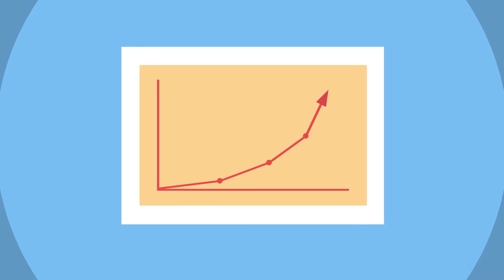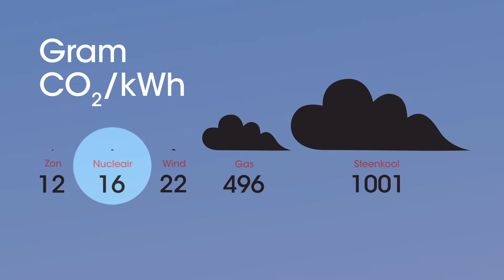Kernenergie in de strijd tegen de klimaatverandering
Het klimaat op onze planeet verandert. De gemiddelde temperaturen stijgen, de wereldwijde vraag naar elektriciteit neemt toe en de CO2-uitstoot ligt bijzonder hoog. Heel wat experten (IEA, IPCC) pleiten bijgevolg voor een koolstofarme energiemix.

Kernenergie is een energiebron met een zeer geringe CO2-uitstoot, die bovendien uitermate geschikt is om elektriciteit op te wekken. Slechts een kleine hoeveelheid uranium volstaat om grote hoeveelheden energie te produceren. Als we kernenergie gebruiken, raken de aardolie-, aardgas- en steenkoolreserves minder snel uitgeput en hoeven er beduidend minder grondstoffen vervoerd te worden.

Ontdek in deze animatie hoe kernenergie deel is van de oplossing in de strijd tegen de klimaatverandering.